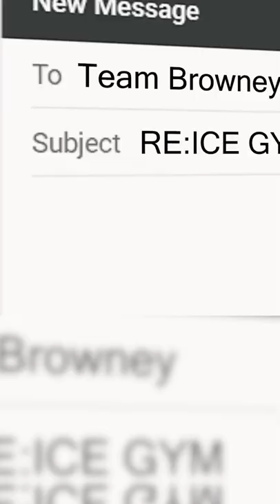I built a Gym out of Ice